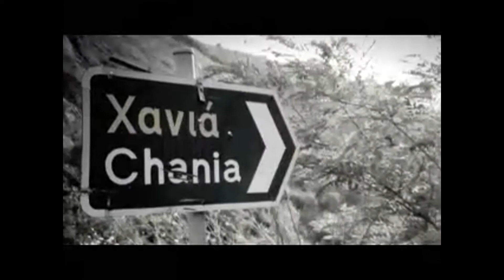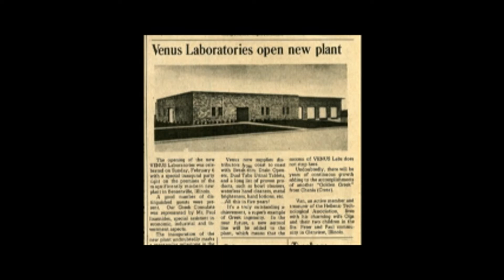Earth Friendly Products CEO Van Vlahakis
On April 9, 2011, the American Hellenic Council honored Earth Friendly Products owner and CEO Van Vlahakis with the Aristeio Award in Business. This is the bio video in his honor that was presented to all attendees.